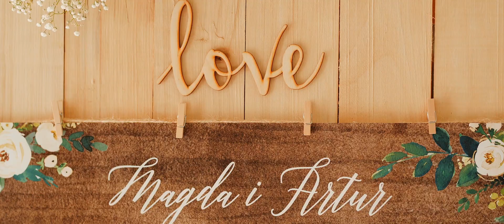Teledysk ślubny 2021: Magda&Artur / Przysiółek Kresy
Przed Państwem Magda i Artur i Ich teledysk ślubny 2021! Szczególne podziękowania przy realizacji Teledysku Ślubnego 2021 kierujemy do sali oraz Fotografa

"Serce, które kocha, jest najprawdziwszą mądrością" Charles Dickens

Nasze motto brzmi: Wasze Marzenia Nasza Pasja. 22 lata doświadczenia! Zawsze dwóch operatorów, ujęcia z drona gratis, trzy wersje filmu w jakości Full HD w bezterminowej galerii online + oraz teledyski w cenie usługi. SUPER PROMOCJA CENOWA NA ŚLUBY W PIĄTKI I W ZIMĘ!